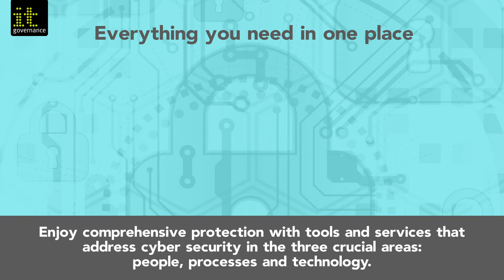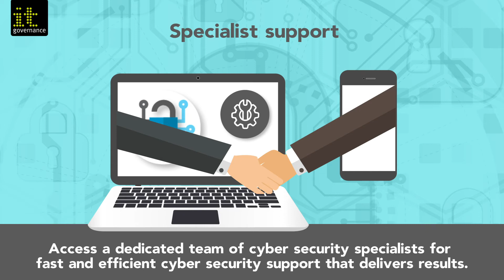Outsource Cyber Security As A Service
Outsource your cyber security resource to world-renowned experts.
Suitable for organisations of all sizes that lack in-house cyber security support.
Includes unlimited cyber security advice, a set of customisable policy and procedure templates, staff awareness training, vulnerability assessments and scans, support with developing a cyber incident response process, legal support, board reports, webinar briefings and a monthly staff newsletter.
Benefit from a dedicated cyber security specialist to help address your specific cyber security challenges, with monthly check-ins.

This is an annual subscription product that can be billed annually, or in easy monthly instalments.

-Make informed decisions to manage your cyber risk appropriately, based on facts and expert advice.
-Develop a culture of cyber resilience that evolves with mutating cyber threats.
-Build defence in depth, encompassing your people, processes and technology. Our multi-layered approach to tackling cyber security will help you build an effective security ecosystem.
-Prevent vulnerabilities being exploited and leading to large-scale breaches with our unlimited scanning service.
-Receive support from world-renowned cyber security, data privacy and legal experts, giving you peace of mind that your cyber security is in hand.
-Reassure stakeholders and the board that cyber security is a top priority and is being handled effectively throughout the organisation.